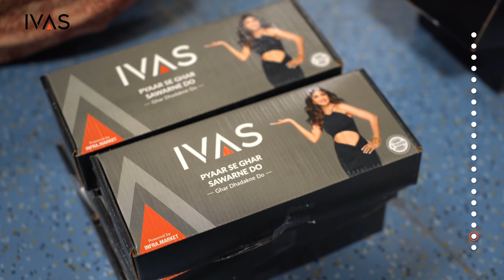The Journey of IVAS Designer Hardware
Discover the complete journey of IVAS Designer Hardware, from the precision of manufacturing to the flawless final touch. Explore every step of the lifecycle that brings quality and craftsmanship to life!